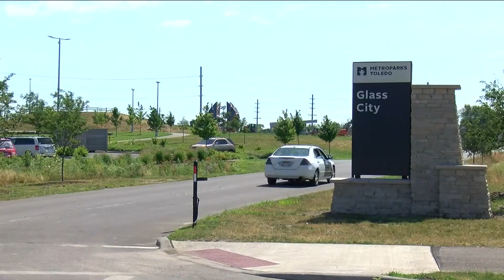A new and free jazz festival coming to Toledo later this summer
A new jazz festival will be coming to Toledo later this year. Toledo City Council announced the “Glass City JazzFest” Monday at the location of the festival—Glass City Metropark.

The festival will be free to the public and will feature world-class jazz musicians. It will feature jazz musicians such as singer Joy Summerville and keyboardist Marcus Johnson.